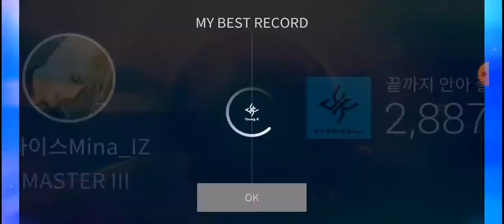『SuperStar JYPNATION』『Young K』-『Guard You』『EVENT』『All-perfect, Hard Mode︎︎︎︎』